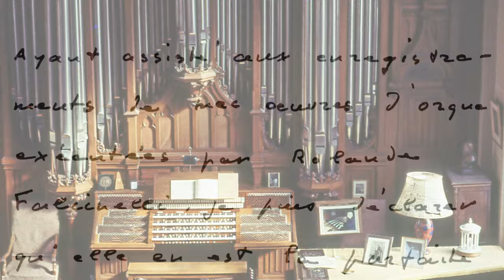Marcel Dupré, complete organ works, Vol.2, Rolande Falcinelli on the author's A. Cavaillé-Coll organ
Marcel Dupré (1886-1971) : intégrale de l’œuvre d’orgue Vol. 2
Rolande Falcinelli au grand orgue Aristide Cavaillé-Coll de l’auteur

Marcel Dupré (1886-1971), complete organ works, Vol. 2
Rolande Falcinelli on the author's great Aristide Cavaillé-Coll organ

Trois Préludes et Fugues op. 7
Prélude et Fugue No. 1 en si majeur
   00:00 Prélude
   02:40 Fugue
Prélude et Fugue No. 2 en fa mineur
   06:11 Prélude
   10:07 Fugue
Prélude et Fugue No. 3 en sol mineur
   14:41 Prélude
   18:06 Fugue

date of composition : 1912
place of composition : Paris
first performance : 1917 Salle Gaveau - Paris
editor : Leduc
instrument : Organ

Trois Préludes et Fugues op. 36
Prélude et Fugue No. 1 en mi mineur
   21:00 Prélude
   25:03 Fugue
Prélude et Fugue No. 2 en la bemol majeur
   28:03 Prélude
   31:44 Fugue
Prélude et Fugue No. 3 en ut majeur
   36:43 Prélude
   39:53 Fugue

date of composition : 1939
first performance : 1939 Sydney Town Hall
editor : Bornemann
instrument : Organ

performer : Rolande Falcinelli
Professor at the Conservatoire National Supérieur de Musique de Paris
place of recording : Meudon
instrument : G.O. Aristide Cavaillé-Coll of autor

Enregistrement fait en présence de l'auteur - Juillet 1968
Gravure Universelle - ED 001 102